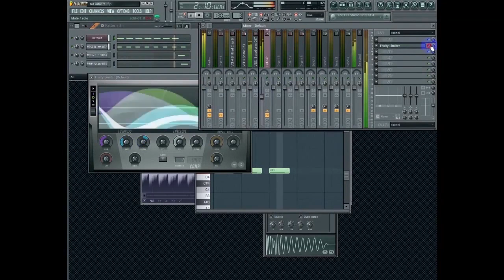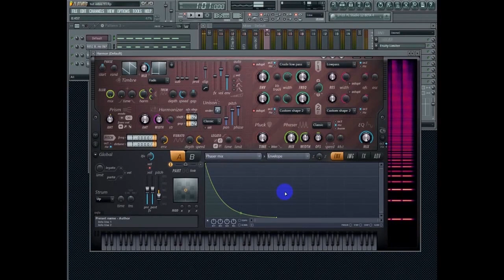Главный секрет и возможность Harmor которую многие не знают. Как делать уникальные звуки.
В сегодняшнем уроке, на примере качественного Progressive Bass пресета в синтезаторе Harmor, я разберу, как можно детальнее – этот самый секрет и эту самую возможность, о которой, в основном, ни кто из пользователей Harmor не знает. Больше не нужно смотреть как синтезировать тот или иной легендарный звук, супер популярного диджея, после этого урока вы готовы будете накручивать свои неповторимые звуки, так как главный ключ будет у вас в руках.